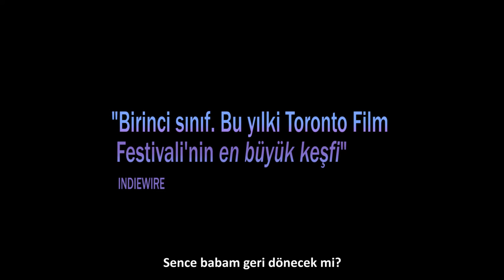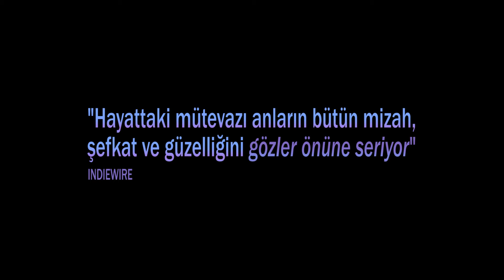Neon Bull / Neon Boğa - Türkçe Altyazılı Fragman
Brezilya’nın belki de gösterilmemiş bir yüzünün aydınlanmasını sağlayacak olan ve bir adamın hikayesinden yola çıkarak bir dünyayı şiirsel göz ile görünür kılacak olan Gabriel Mascaro imzalı Neon Bull’dan Türkçe altyazılı ilk fragman yayınlandı ve ilk kez, FilmLoverss’ta sizinle buluşuyor!